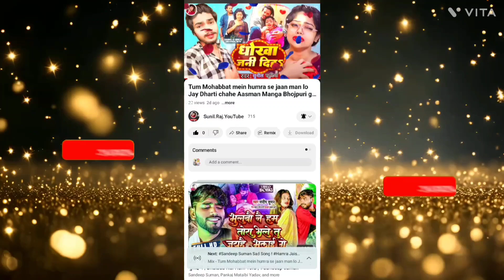video Hindu Chi Hum | Sannu Kumar | Krishna Janmashtami Dj Song 2024